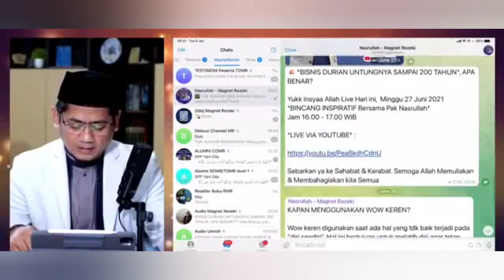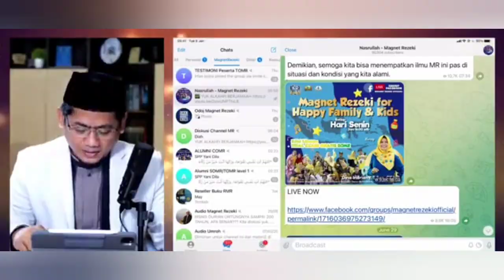Ternyata Begini Seharusnya Menggunakan "Wow Keren" Magnet Rezeki!! - Ust Nasrullah Magnet Rezeki